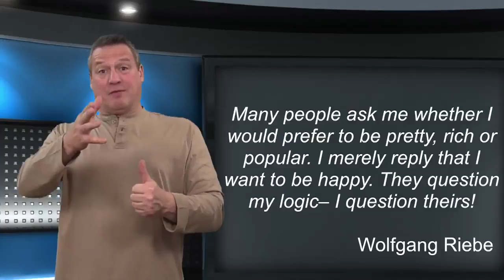Happiness: Quick Quotes with Wolfgang Riebe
Keynote Speaker, Wolfgang Riebe shares Memorable Magical Moments expanding on the meaning of his original quote, "Many people ask me whether I would prefer to be pretty, rich or popular. I merely reply that I want to be happy. They question my logic– I question theirs!"